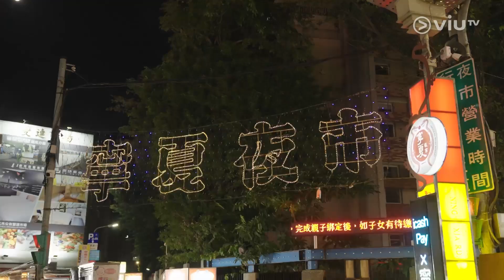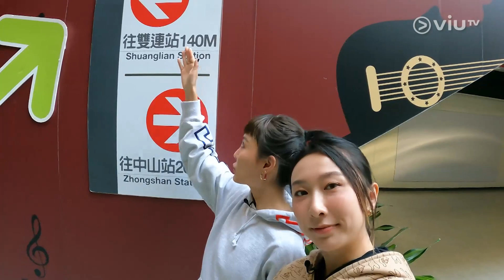《跳跳跳台灣旅行團》 EP 4 - DaRumors@秘密基地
DARUMORS是台灣有豐富的演出經驗的街舞嘻哈團體主持人，主持人將與他們進行訪談，探討他們如何保持對跳舞的熱情。DARUMORS將教授主持人他們獨特的舞風，並在他們的表演基地一同打造一場獨特的演出，給觀眾帶來驚喜和震撼。